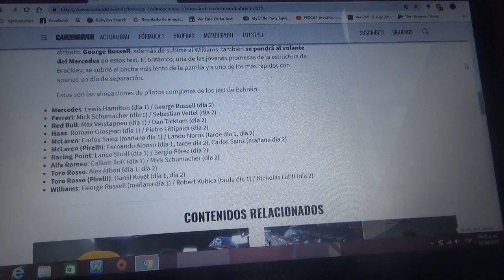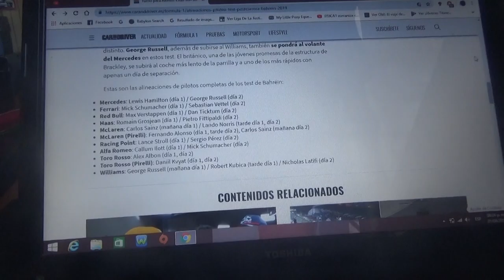Alineaciones test Post GP de Bahrein 2019 de F1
En este vídeo les anuncio como serán las alineaciones de los test posteriores al Gran Premio de Bahrein de la Temporada 2019 de la Fórmula 1

Se destacan entre las alineaciones al bicampeón español Fernando Alonso y al joven alemán Mick Schumacher